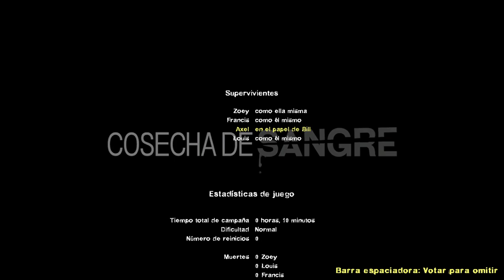Left 4 Dead 2 | Cornfield (Beta Quotes)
- Blood Harvest